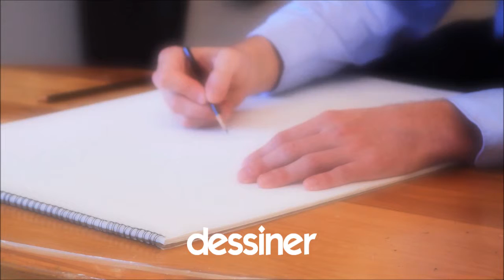Ismerje meg a francia # Vocabulaire # dessiner